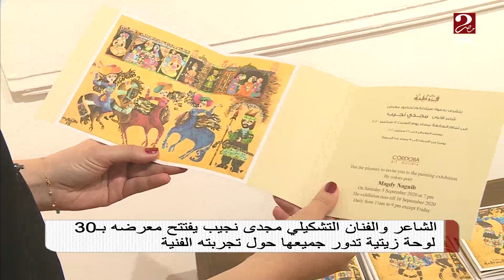الشاعر والفنان التشكيلي مجدي نجيب ب30 لوحة زيتتية جميعها حول تجربته الفنية